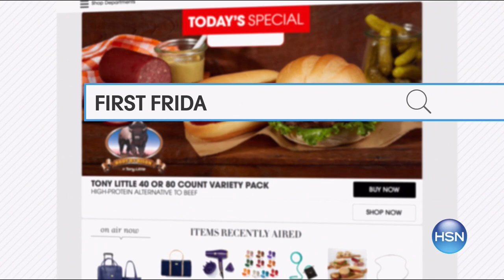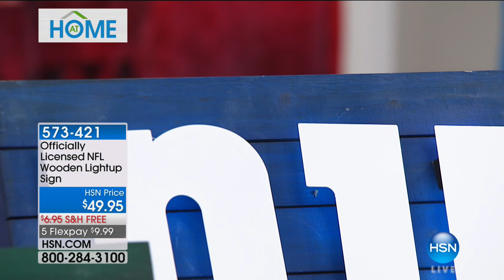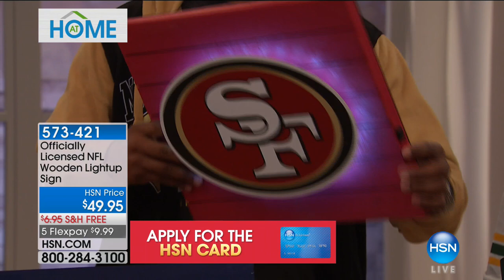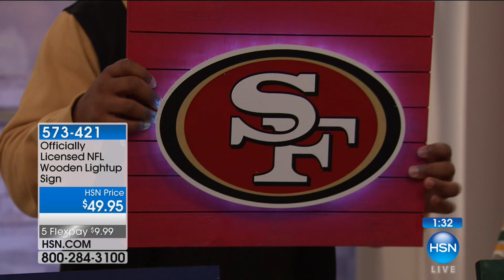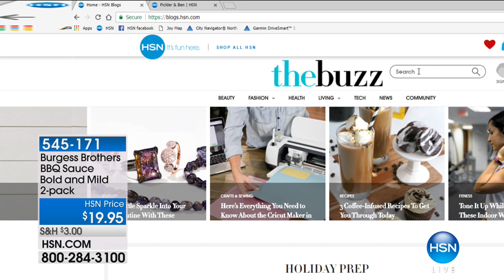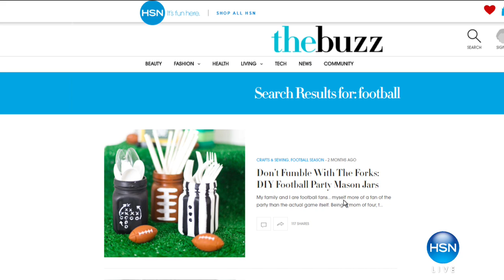HSN | AT Home 10.06.2017 - 09 AM